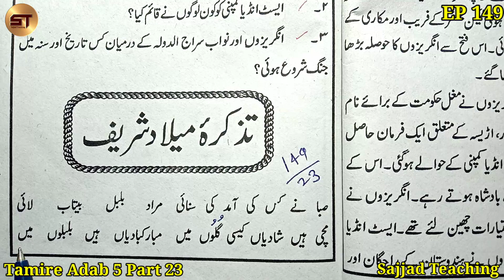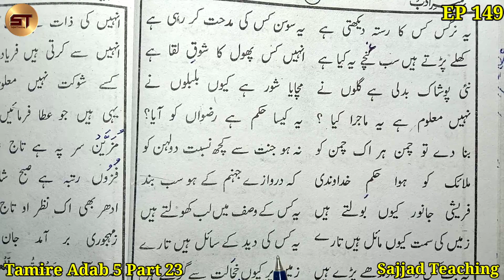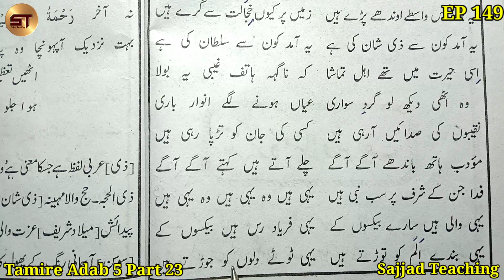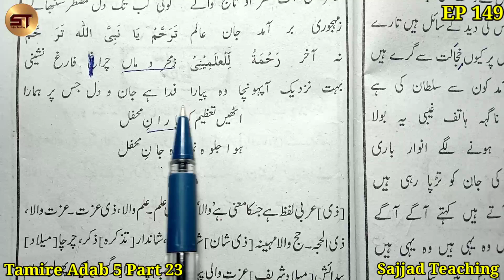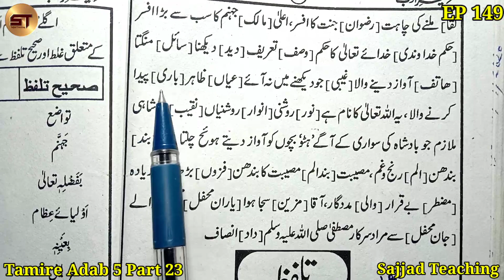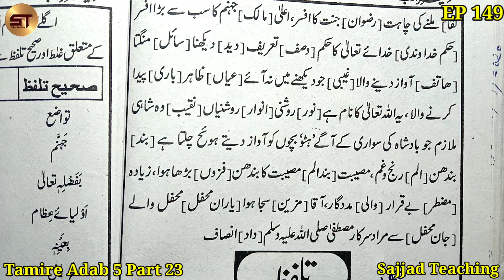Learn to read Urdu Part 149 | उर्दू पढ़ना सीखे | Tazkiraye Milad Sharif | Tamire Adab 5 Part 29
Learn to read Urdu Part 149 | उर्दू पढ़ना सीखे | Tazkiraye Milad | Naat | Sher | Ashaar | Saba ne Ki Amad Ki Sunaye | Tamire Adab 5 Part 29

1. Tamire Adab Qaida 0
2. Tamire Adab Hissa 1
3. Tamire Adab Hissa 2
4. Tamire Adab Hissa 3
5. Tamire Adab Hissa 4
6. Tamire Adab Hissa 5